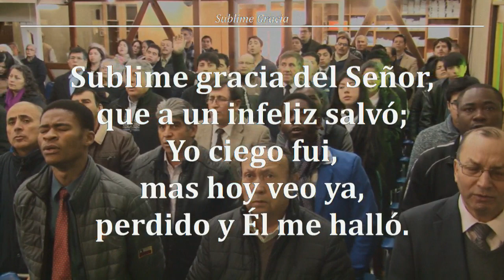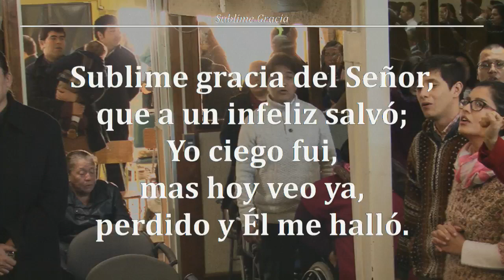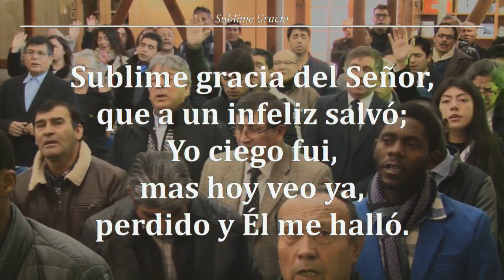Reunion Domingo 17/06/2018 - “Y Movido Por El Espíritu Santo” ~ Hno. Jorge Flores A.